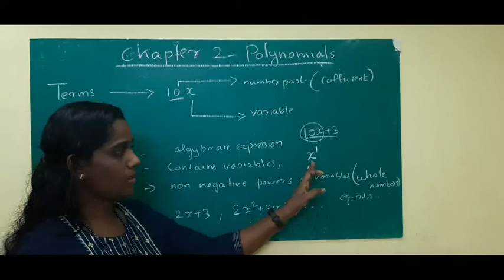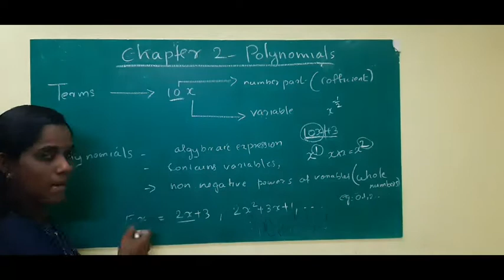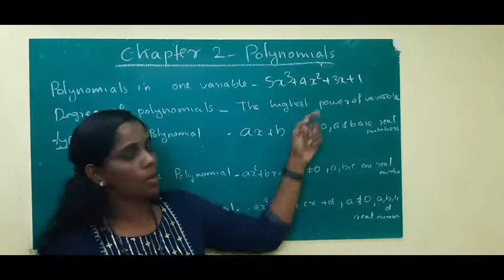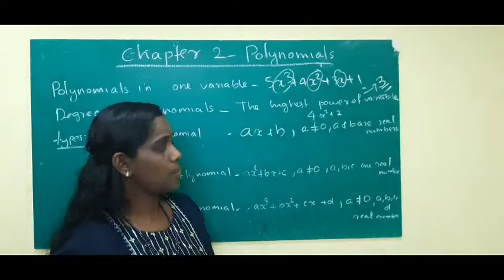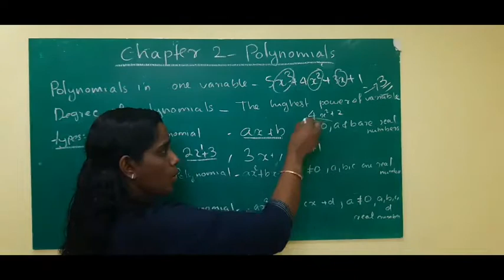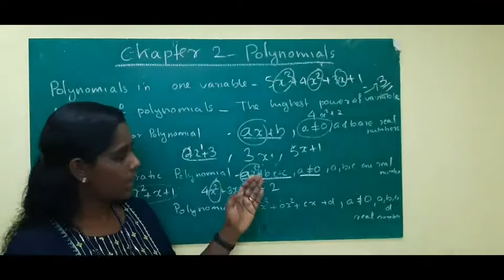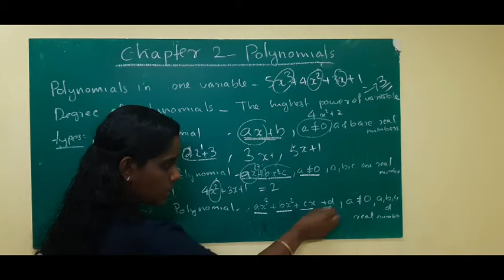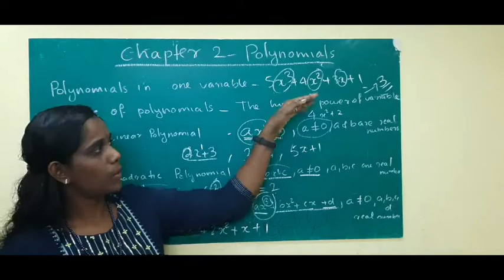CBSE maths 10th class/chapter 2/polynomials/ introduction